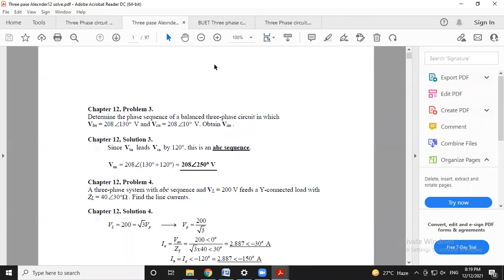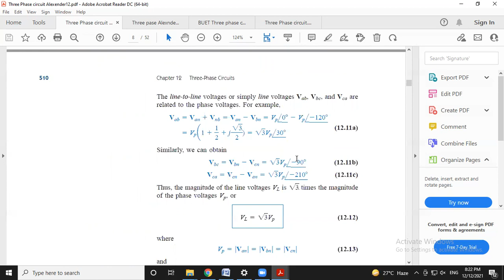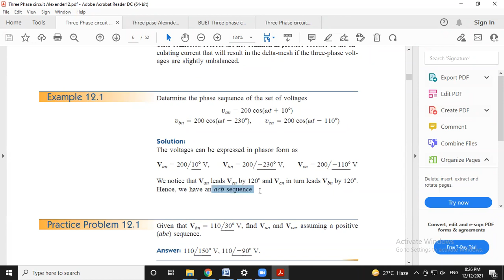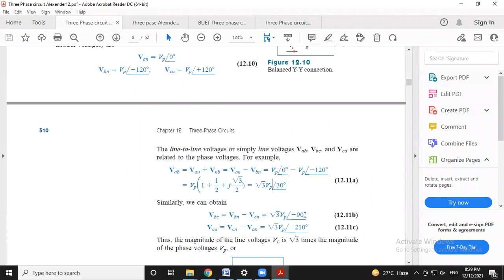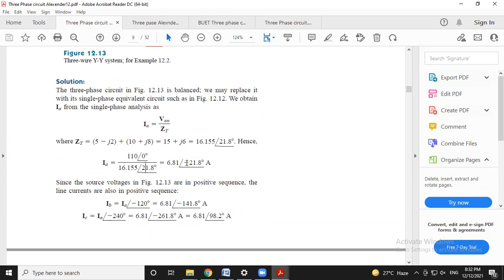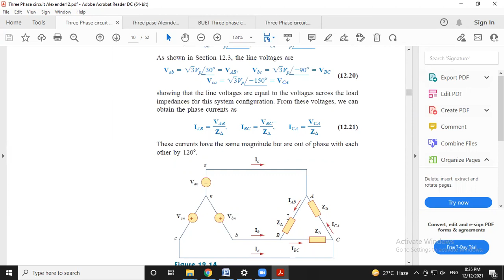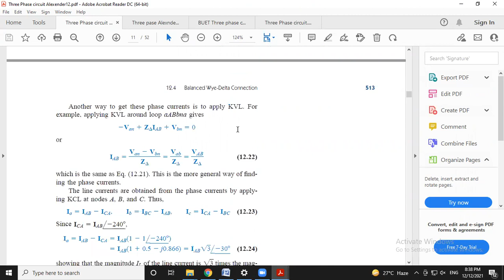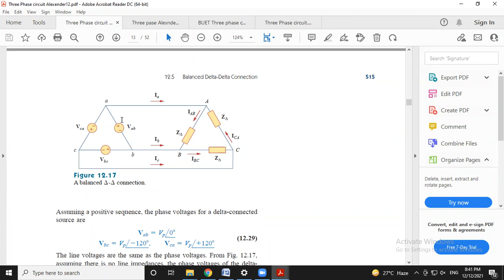BCS EEE Electrical 891 Three Phase Circuit Class04 1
EEE job Preparation, BCS & PSC non Cadre’s Exam Preparation, যারা 43 তম BCS written দিবেন তারা ডিপার্টমেন্টাল Electrical(200মার্ক) পাটের জন্য এই বই টা সংগ্রহ করতে পারেন 29-40তম পর্যন্ত ৯০% সলুশন পাবেন। 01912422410, শুভেছা মুল্য-450+কুরিয়ার-50 টাকা।কুরিয়ারেও নিতে পারবেন।